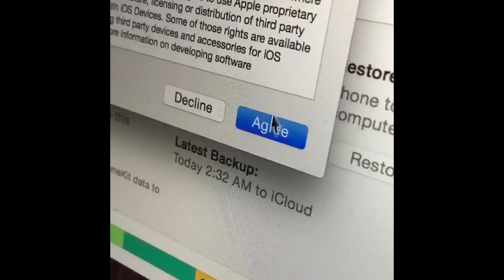When you agree to Apples terms and conditions without reading them - by MarlonWebb